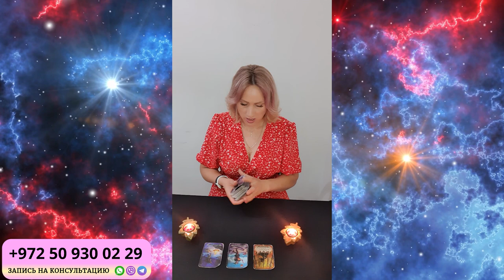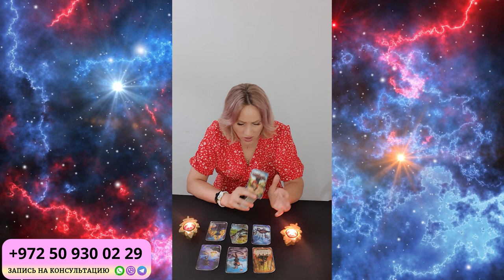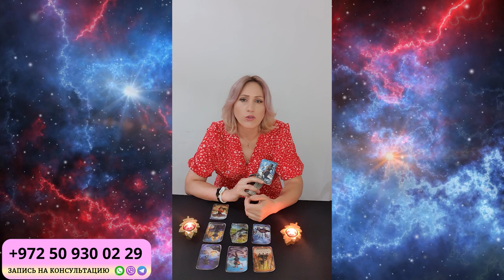РЫБЫ ГОРОСКОП НА СЕНТЯБРЬ 2024 от Доины Римари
Что ждет РЫБ в СЕНТЯБРЕ 2024 года?